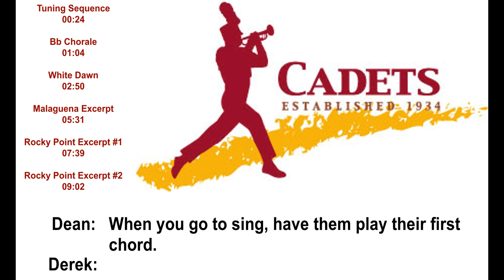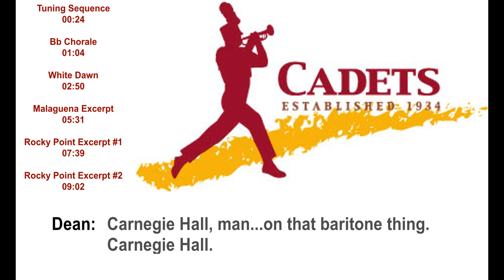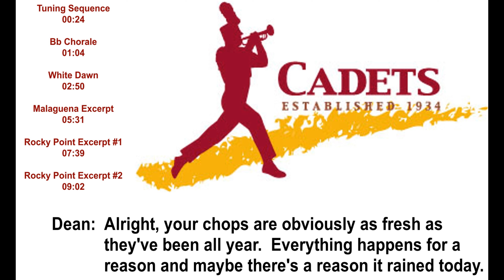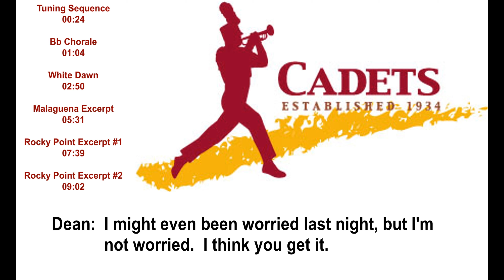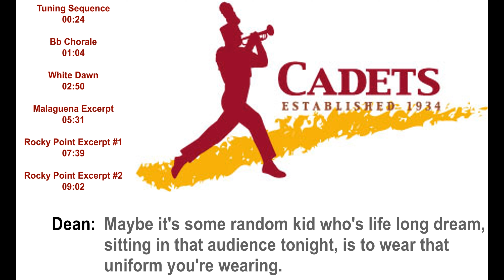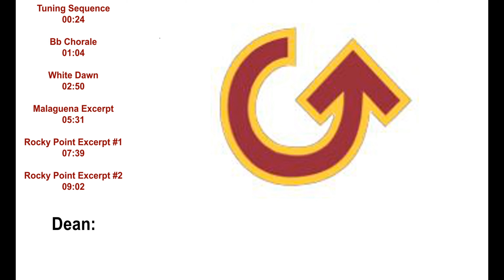Finals Lot - The 2003 Cadets Hornline - With Subtitles!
The year is 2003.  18 Years ago.
Dean Westman, brass caption head, is leading the warm up of the Cadets hornline getting ready for DCI Finals.  Assisting him is Derek Gipson, brass tech.

Enjoy the laid back and motivational finals lot of The Cadets with subtitles included!

Currently, Both Dean Westman and Derek Gipson are on staff with The Bluecoats.  Dean Westman is the program coordinator and Derek Gipson is the brass caption head.